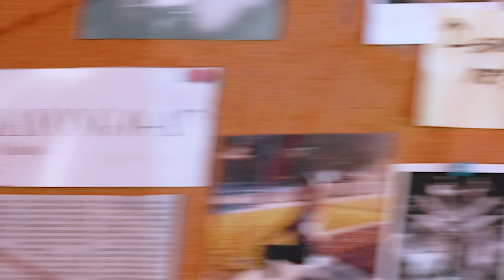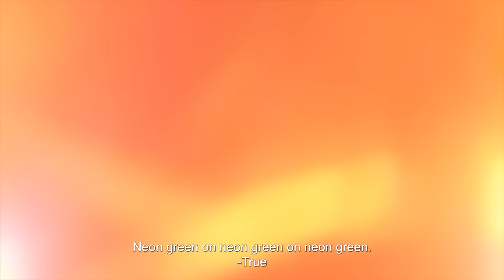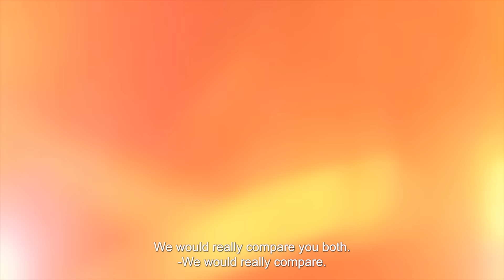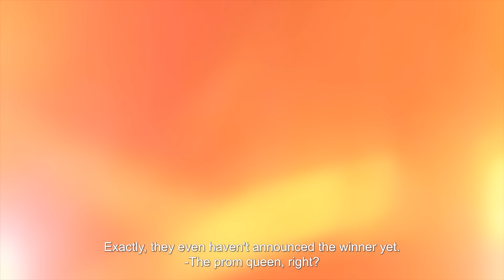The Drag Bust — Back to School/Prom, Drag Den 2 ep 5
The Drag Bust — Drag Den season 2 episode 5Themewear, Miss IntramuralsMain Drag Showdown, Queer Prom

Watch the latest episode of Drag Den 2 with Manila Luzon: Retribution on PRIME VIDEO